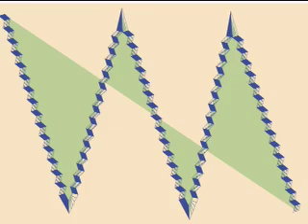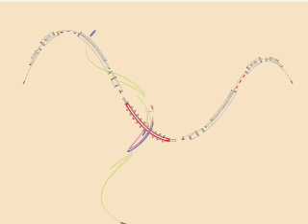piano trio 6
i play with my imac G5-GarageBand.
piano trio, piano,upright bass, drums.
G-major.